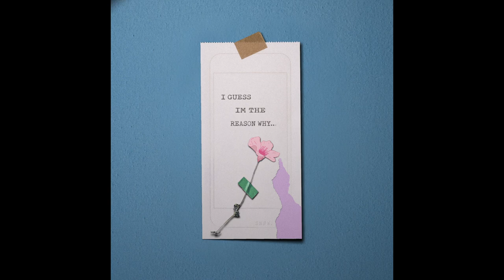Snøw x Skinny Atlas ~ I guess im the reason why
Hey! it's been a great journey releasing a song every week this summer. I'll keep it up!
You guys want more music?